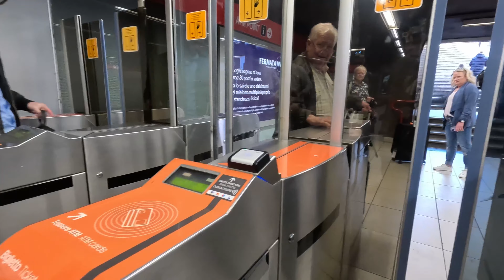WOW! Watch Unbelievable Footage From Milano Streets What Was Caught on Camera As street photography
This footage was captured in Milano, Italy and it's unbelieveable! Thanks again for watching and I hope you enjoy!
thahnks for watching and do susbcribe to boots me to do more videos